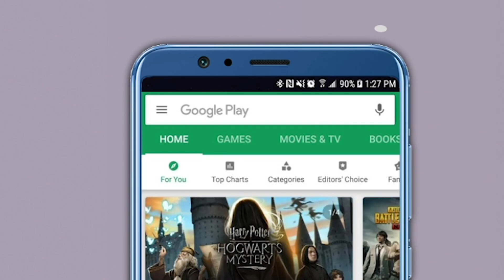मराठा समाजासाठी ठाकरे सरकारचा महत्त्वाचा निर्णय,अजित पवारांकडे मोठी जबाबदारी! AjitPawar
राज्य सरकारने आज जीआर जारी करत सारथी संस्थेसह मराठा समाजाच्या योजना राबवण्याची जबाबदारी अजित पवार यांच्याकडील नियोजन विभागाकडे वर्ग केली आहे. सारथी संस्था आणि मराठा समाजाशी संबंधित योजनांची जबाबदारी काँग्रेसचे मंत्री विजय वड्डेटीवार यांच्या बहुजन कल्याण विभागाकडे होती. मात्र ओबीसी समाजाचे असलेले विजय वड्डेटीवार मराठा समाजाला न्याय देत नसल्याचा आरोप गेल्या काही दिवसांपासून होत होता. या आरोपांनी व्यथित झालेल्या वड्डेटीवार यांनी सारथीची जबाबदारी अजित पवारांनी स्वीकारावी अशी त्यांना विनंती केली होती.उपमुख्यमंत्री अजित पवारांनीही सारथी संस्थेची जबाबदारी त्यांच्या अखत्यारितील नियोजन विभागाकडे घेण्याचे जाहीर केले होते. मात्र काँग्रेसचा सुरुवातीला याला विरोध होता. अखेर आज यासंदर्भात जीआर जारी करून सारथी संस्थेसह मराठा समाजाच्या इतर योजनांची जबाबदारीही अजित पवार यांच्याकडील नियोजन विभागाकडे वर्ग करण्यात आली आहे.